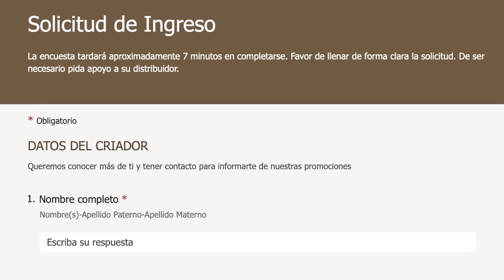PRO PLAN PRESENTE EN LA REVISTA PERROS PREMIER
Nuestra revista cuenta con anunciantes premier, en esta ocasión te presentamos a @proplan  "La nutrición más avanzada".
Si quieres anunciarte en nuestros próximos números:

Perros Premier
Elizabeth Estrella